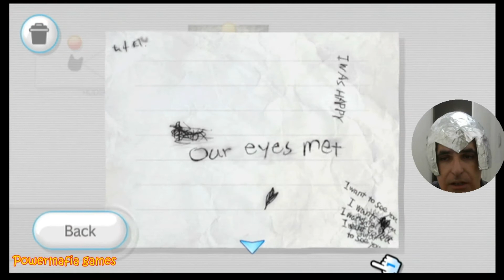Erros de Gravação # Não to nem contando mais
Isso que acontece quando você joga mal.